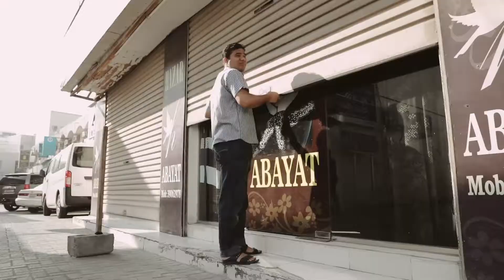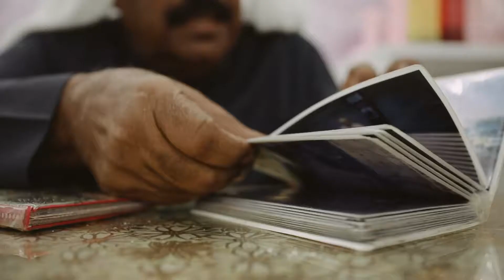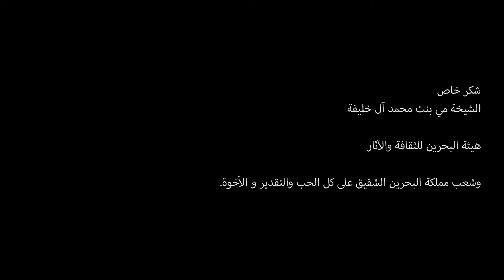من الإمارات إلى البحرين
ترقبوا المشروع الثقافي المنتظر الذي يصون تراثنا الخليجي المشترك.